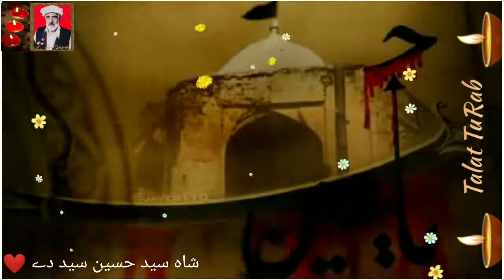Short Clip Of Parachinar Jama 2021 | New Jama Parachinar